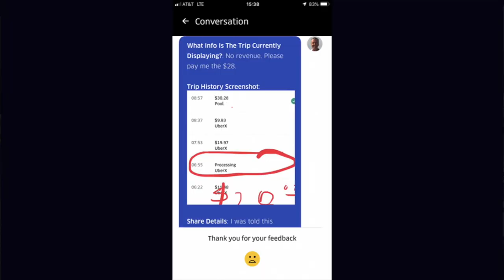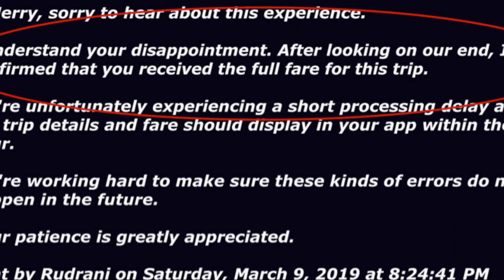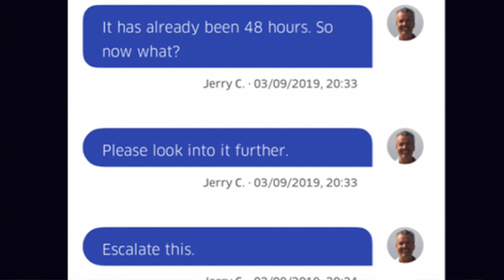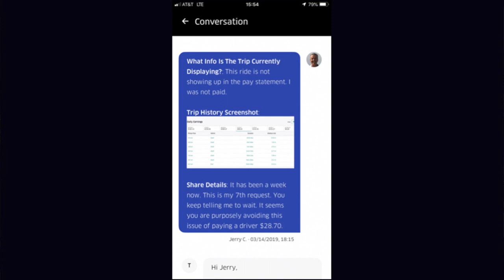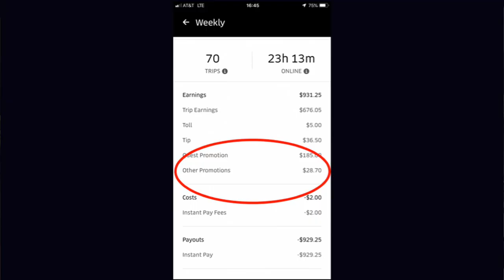The 7 Levels of Uber Support Hell!!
All drivers know Uber support can be... difficult. No where does this become more evident when Uber support won't help you get paid!! RSG contributor Jay Cradeur details his story of Uber support hell and how, by being patient and following up, he finally got his money!